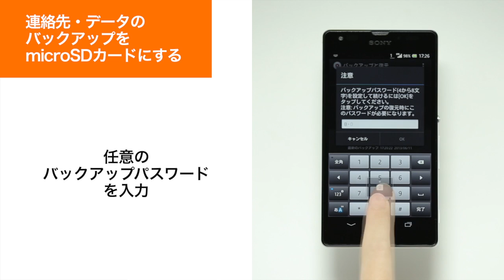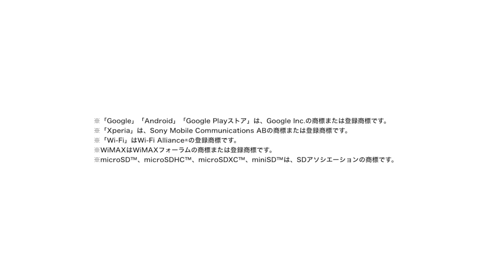【Xperia(TM) UL SOL22】データのバックアップ方法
Xperia(TM) UL SOL22でバックアップをとる方法をご紹介します。